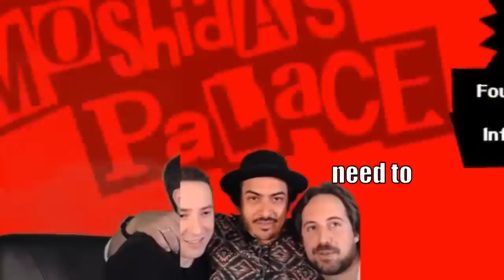Robbie Daymond, Max Mittelman & Ray Chase play Persona 5 // Highlights pt. 2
Goro Akechi, Ryuji Sakamoto & the subway announcer are back at it again

//this time with much better quality (except that i can't spell, i meant ORDERING*) as a thanks for blowing up the other one, wow. they deserve it so much though; so watch more of them